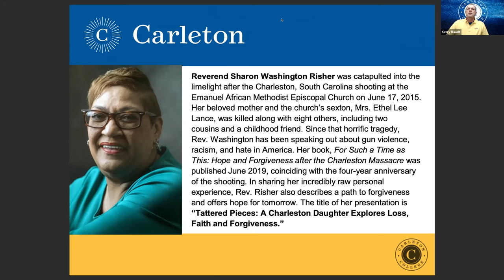Convocation with Sharon Washington Risher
Carleton College hosts a virtual convocation with Sharon Washington Risher shares her firsthand account of losing a loved one to gun violence, racism, and hate.